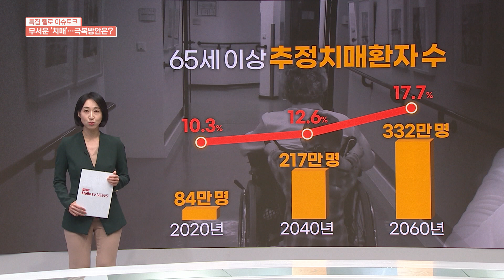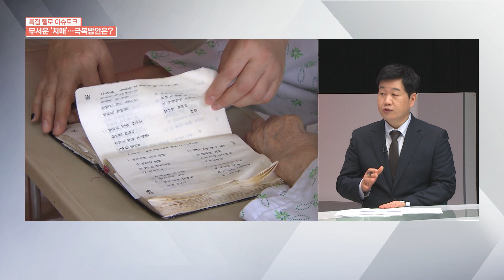18년 뒤면 대한민국 노인 8명 중 1명이 치매환자!?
2020년 기준, 전국의 치매환자는 91만 명에 이르는 것으로 나타났는데요.
100세 시대를 맞이한 현실... 어떻게 준비해야 할까요?